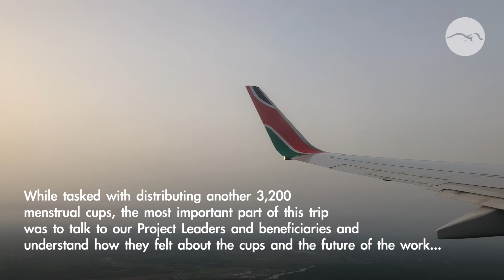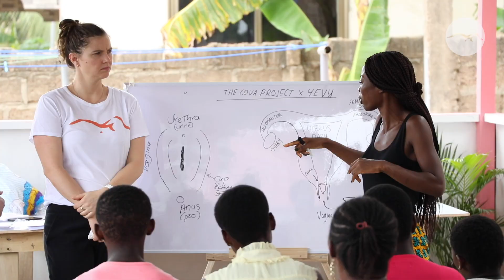The Cova Project 2020 - What do our Project Leaders think?